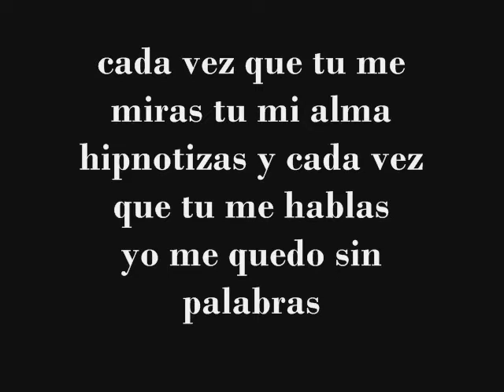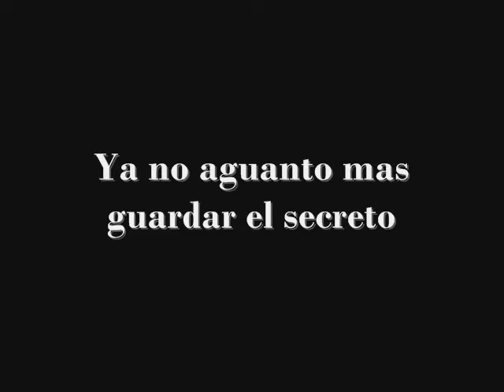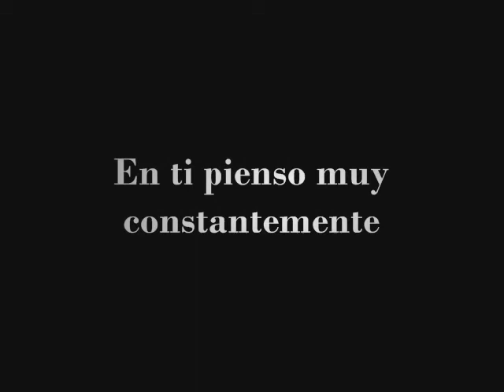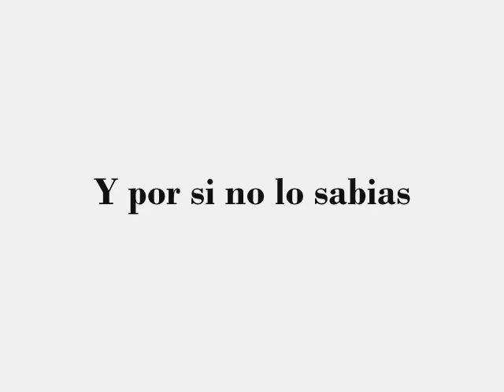Y POR SI NO LO SABIAS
TEMA: Y POR SI NO LO SABIAS
AUTOR: MARCO SILVA
ARREGLOS MUSICALES: ISIDORO RAMIREZ "CHILOLO"